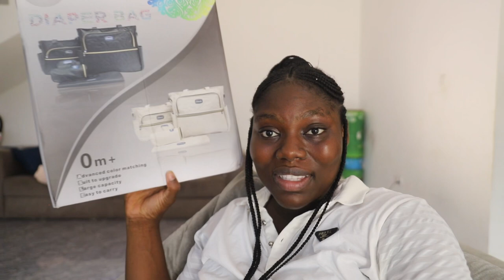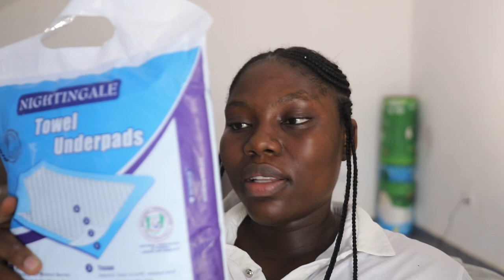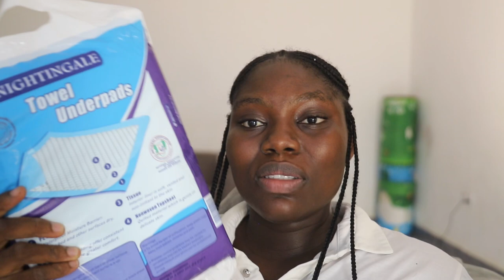Baby Shopping/ Essential Haul | where to get the best baby stuff + more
Hey roomies, welcome to a baby shopping haul video, I showed the essentials you need to shop for a new born in this video, have fun watch.